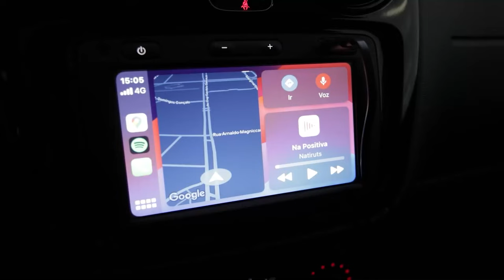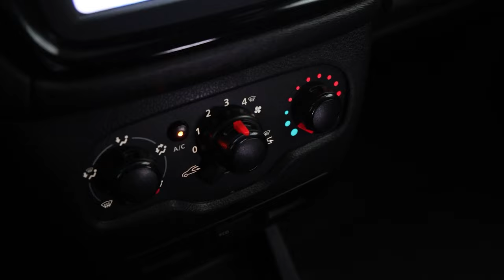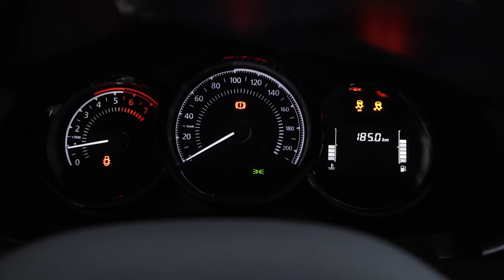LANÇAMENTO: RENAULT KANGOO FLEX 1.6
Confira o lançamento da Renault para o mercado brasileiro de comerciais leves: o Kangoo com motorização flex 1.6 com 115 cavalos de potência e transmissão manual de cinco velocidades. O Kangoo é completo de fábrica e traz diversos itens de conforto, conectividade e segurança para o dia-a-dia das entregas e coletas urbanas